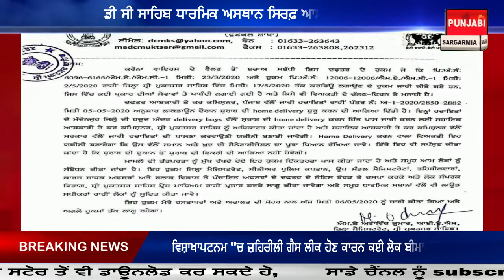ਡੀ ਸੀ ਸਾਹਿਬ ਤੇ ਚਾਰੇ ਪਾਸਿਓ ਹੋਣ ਲੱਗੀ ਥੂ ਥੂ